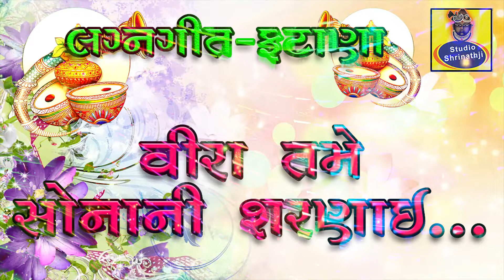વીરા તમે સોના ની શરણાઈ | lagna Geet | Studio Shrinathji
V.K.Garment Present
"Studio Shreenathji" A uniq music channel for all type of Gujarati Songs.